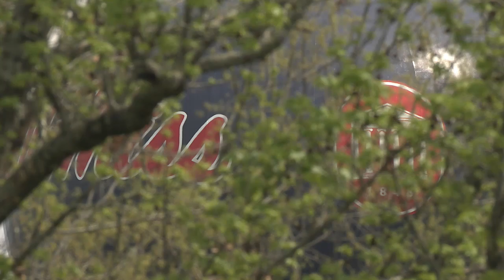Ole Miss Defeats Kentucky 4 - 0 (4-2-17)